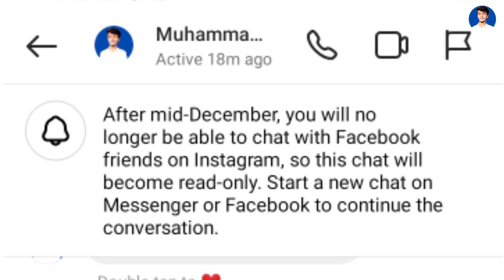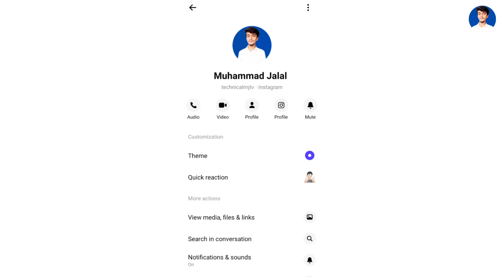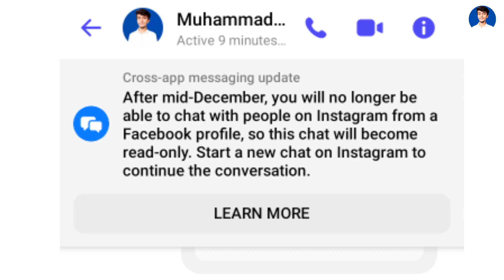Instagram new update | Cross app messaging update no more | Instagram messaging no longer